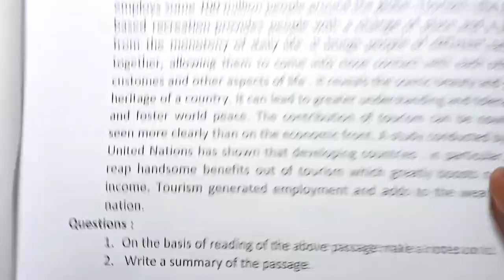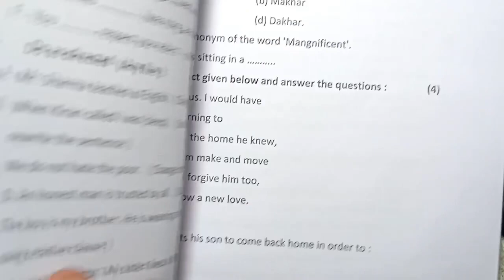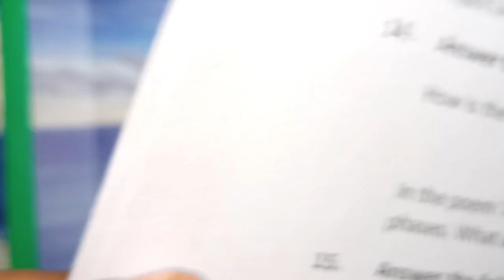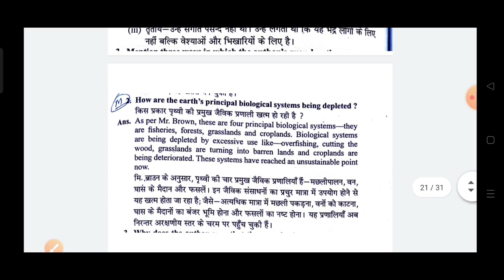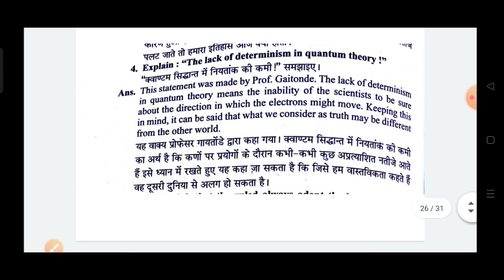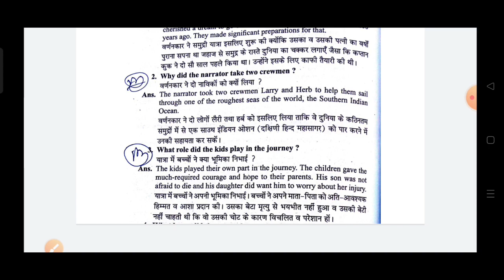class 11th english paper 2023 / 5 april ka english ka paper / 11th english paper / अंग्रेजी पेपर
class 11th english varshik paper 2023 mp board / वार्षिक परीक्षा 2023 अंग्रेजी पेपर ग्यारवी / 5 April english paper real set A / 5 अप्रैल का रियल पेपर

5 अप्रैल का अंग्रेजी का वार्षिक पेपर कक्षा 11वी का एमपी बोर्ड
5 अप्रैल का रियल पेपर अंग्रेजी का
5 April ka english ka paper MP board
kaksha 11 ka english ka 5 a ka real paper

aaj ka english ka paper kaksha gyarvi

आज मैने वार्षिक परीक्षा 2022 23 से कक्षा 11वी विषय अंग्रेजी का वार्षिक पेपर को समझाया है या फिर varshik paper class 11th english या varshik paper kaksha gyarvi या फिर class 11th varshik paper 2023 english इसके अलावा varshik paper 2023 11th ka या mp board varshik pariksha या फिर kaksha gyarvi vishay english varshik pariksha का पेपर बताया है आशा है की वार्षिक परीक्षा कक्षा 11वी अंग्रेजी का पेपर पसंद आ गया होगा

(4) kaksha gyarvi ka english varshik pariksha

(6)kaksha gyarvi vishay english varshik pariksha 2023

board